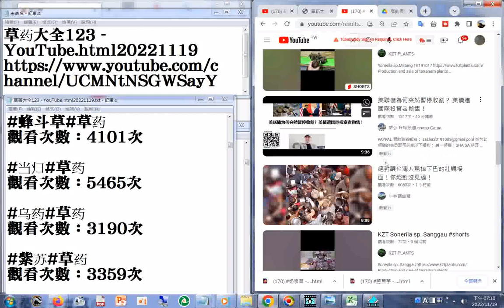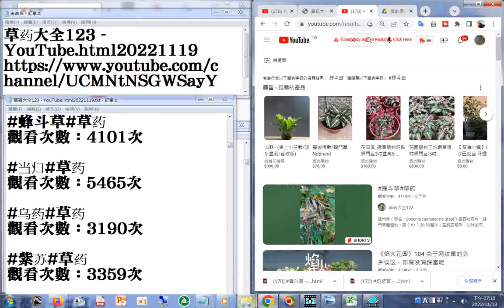170 蜂斗草 YouTube html20221119